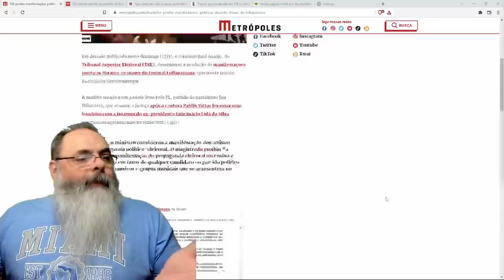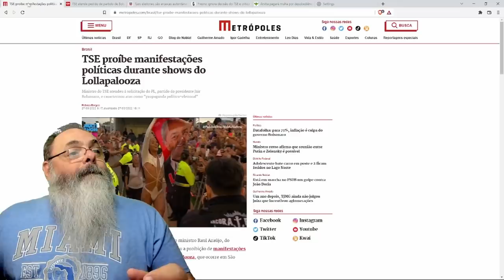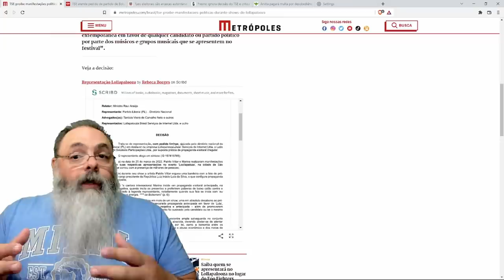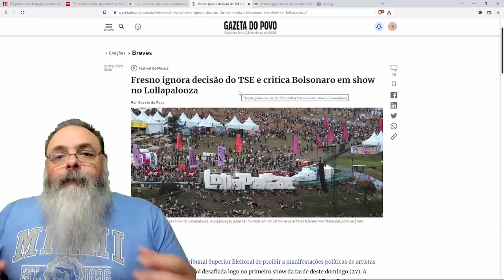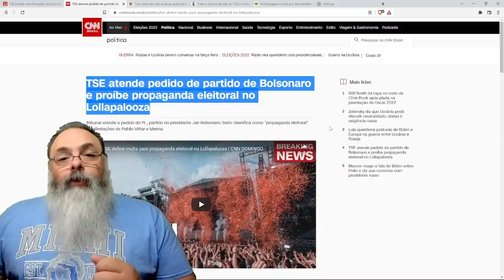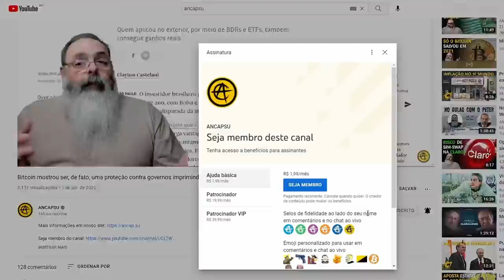TSE censura mensagens políticas em festival de música ruim